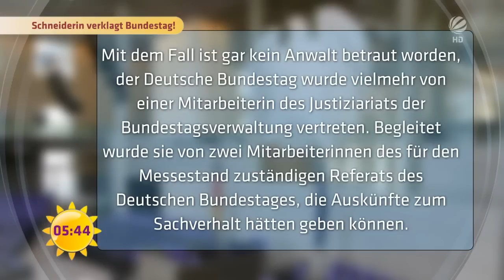Schneiderin verklagt Bundestag! | SAT.1 Frühstücksfernsehen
Kleine Schneiderin gegen großen Bundestag: Claudia sagt, sie war arbeitsunfähig - und schuld ist der Deutsche Bundestag! Sie will Schmerzensgeld.

Aktuelle Informationen, entspannter Talk, kontroverse Diskussionen, Service, Prominente und natürlich jede Menge gute Laune – das ist das SAT.1 Frühstücksfernsehen! Unsere Experten geben euch Tipps zum richtigen Styling, dem nächsten Kinobesuch, zum Thema Glück oder Liebe sowie zu Finanzen und Rechtsfragen aus dem Alltag. Jeden Montag bis Freitag ab 5:30 Uhr live aus Berlin mit Alina Merkau, Marlene Lufen, Jan Hahn und Matthias Killing.